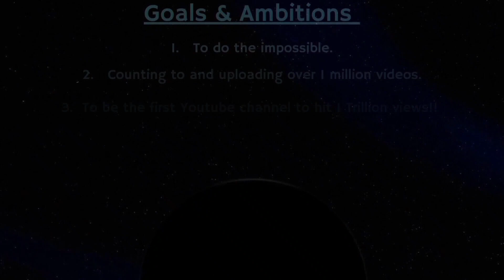Counting to ONE MILLION!!, This is Number 81,939